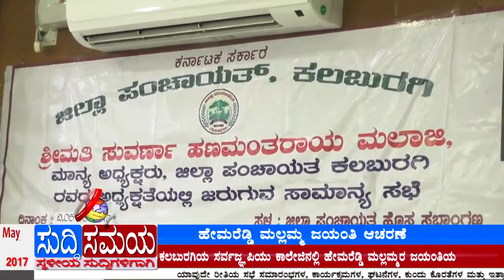SUDDI SAMAYA 05 MAY 2017